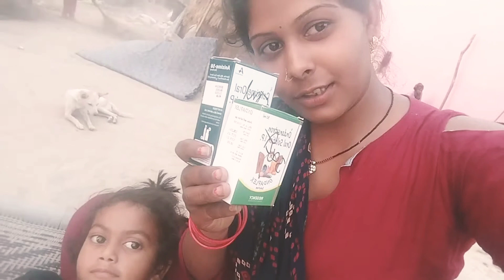May 19, 2022